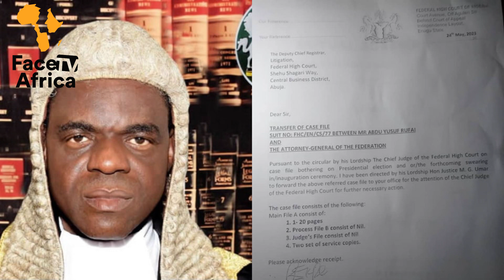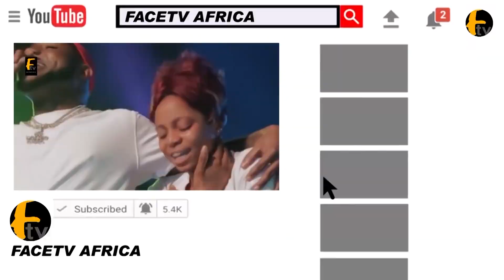IF I DONT GET THE FAVOURABLE JUDGEMENT FROM THE APEX COURT, I APPEAL TO GOD-ATIKU ABUBAKAR VOICE OUT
IF I DONT GET THE FAVOURABLE JUDGEMENT FROM THE APEX COURT, I APPEAL TO GOD-ATIKU ABUBAKAR VOICE OUT Facetv Africa and Music face: Real Indigenous Nigerian Music. We profile top performance, top rated Nigerian musicians, legends, events, video musicals and we dish them out to you from a Nigerian point of view.